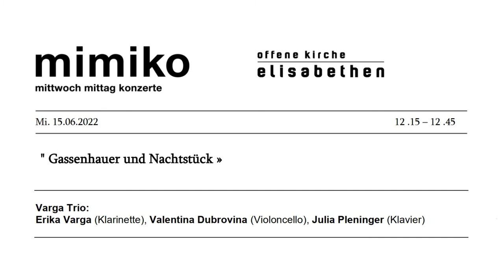Ludwig van Beethoven (1770-1827): Piano Trio Op.11 | Thema con variazioni (Gassenhauertrio)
Thema con variazioni («Pria ch’io l’impegno»: Allegretto)
Selten erwies Beethoven der Unterhaltungsmusik seiner Zeit seine Reverenz, und wenn er – wie im BDur-Trio, op. 11 – gar einen Gassenhauer zum Thema für Variationen wählte, so hatte dies besonderen Gründe. Das Finalthema des Trios stammt von Joseph Weigl, dem populärsten Wiener Opernkomponisten um 1800. Das Terzett Pria ch’io l’impegno aus Weigls Kassenschlager L’amore marinaro (Der Korsar) war in Wien um 1800 in aller Munde. Dennoch hätte Beethoven dem Reiz der Melodie sicher widerstanden, wenn ihn nicht der Klarinettist, für den er das Trio schrieb (wahrscheinlich Joseph Beer), ausdrücklich um Variationen darüber gebeten hätte. Wir waren als Trio sofort begeistert von diesem Werk und - je mehr wir uns damit befasstenumso aufregender und interessanter wurde das Werk. Mit all seiner Raffinesse begeistert Beethoven das ganze Publikum.

Varga Trio:
Erika Varga (Klarinette), Valentina Dubrovina (Violoncello), Julia Pleninger (Klavier)
mimiko - mittwoch mittag konzert, Offene kirche elisabethen basel, 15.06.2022